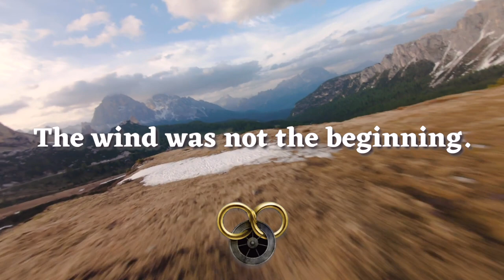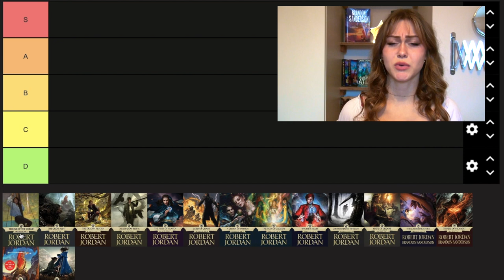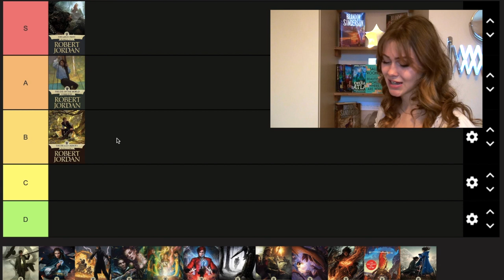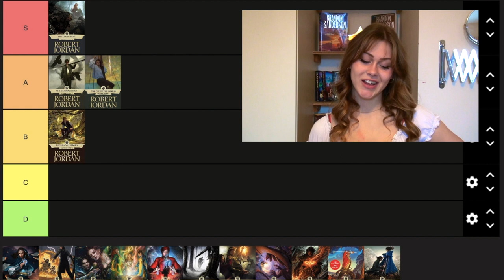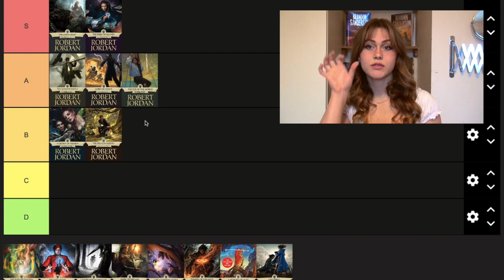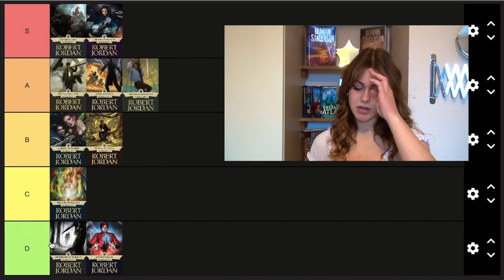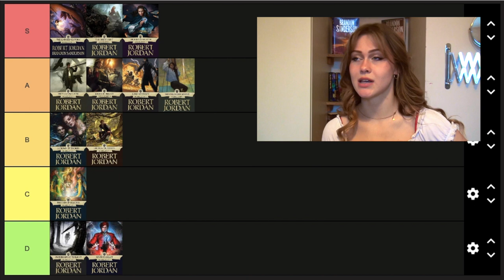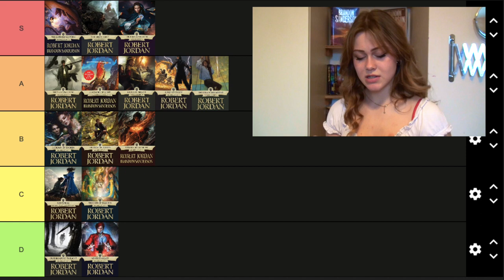tier ranking the wheel of time ✷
Here are my thoughts on the full wheel of time series, mostly spoiler-free!

playing cards by Ariel Burgess

Song: Savfk - Journey To The Stars

0:00 - Intro and Overview

1:28 - Book 1 - The Eye of the World (1990)
2:34 - Book 2 - The Great Hunt (1990)
4:06 - Book 3 - The Dragon Reborn (1990)
5:21 - Book 4 - The Shadow Rising (1992)
7:03 - Book 5 - The Fires of Heaven (1993)
8:06 - Book 6 - Lord of Chaos (1994)
8:48 - Book 7 - A Crown of Swords (1996)
10:08 - Book 8 - The Path of Daggers (1998)
10:49 - Book 9 - Winter's Heart (2000)
11:47 - Book 10 - Crossroads of Twilight (2002)
12:30 - Book 11 - Knife of Dreams (2005)
13:21 - Book 12 - The Gathering Storm (2009)
14:38 - Book 13 - Towers of Midnight (2010)
15:24 - Book 14 - A Memory of Light (2013)
16:15 - Book 0 - New Spring (2004)

16:51 - Final Thoughts and Ranking